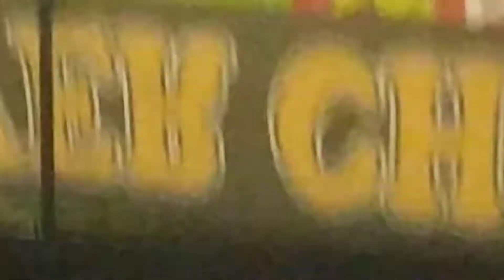Altos x River 5 e momento do gol.